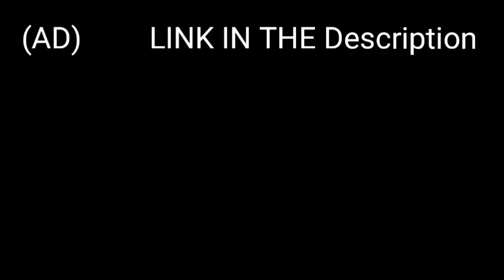exiled kingdoms ep1 (2x speed)